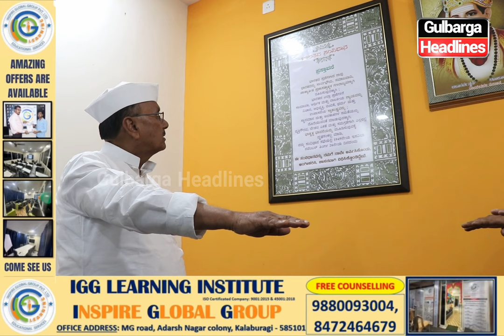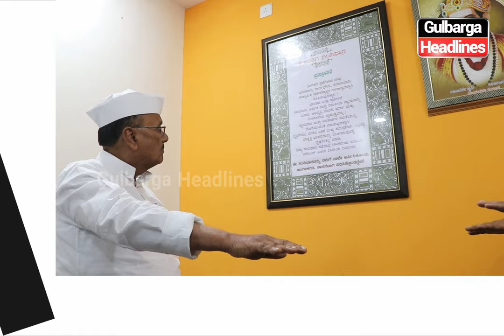Aland MLA B.R. Patil Extends Warm Wishes on Republic Day and Takes Oath